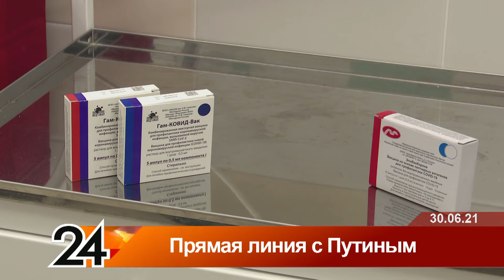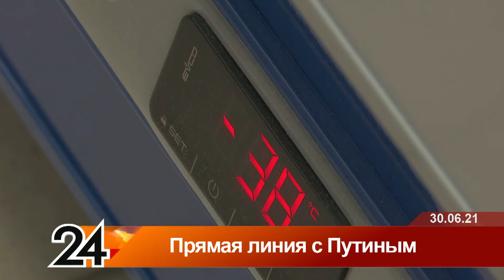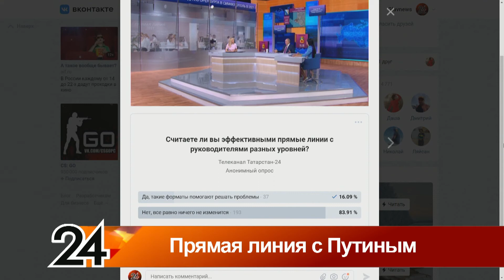Главные новости - Прямая линия с Путиным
00:00 Добрый день!
02:00 В среду состоялась 18-я по счету прямая связь в Владимиром Путиным(сюжет)
04:59 Как дальше пойдет вакцинация?
07:35 Как вы оцениваете усилия властей по сдерживанию роста цен?
10:44 Звонок - Почему растут цены?
12:55 Сюжет
14:50 Почему российскому лидеру, главе ядерной державы приходится решать проблемы рухнувших крыш и плохих дорог?
17:09 В ходе прямой линии, Владимир Путин назвал три художественных произведения, которые впечатлили его больше всего. По словам Путина, это «Война и мир», первый концерт Чайковского и «Колобок».
Синхрон
18:15 Как вы считаете, к кому в первую очередь обращался глава государства? Какой сигнал бы послан чиновникам?
18:55 Наш опрос: Считаете ли вы эффективными прямые линии с руководителями разных уровней?